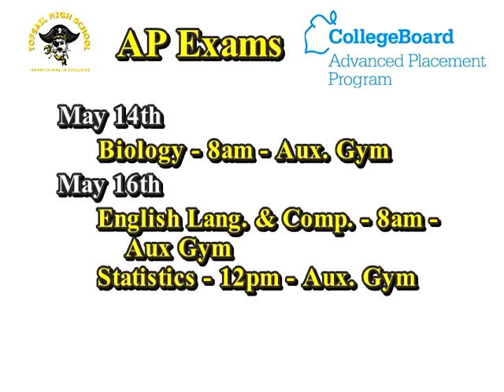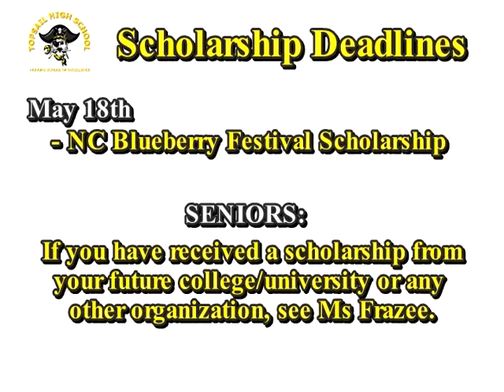Topsail High TV - May 14, 2012